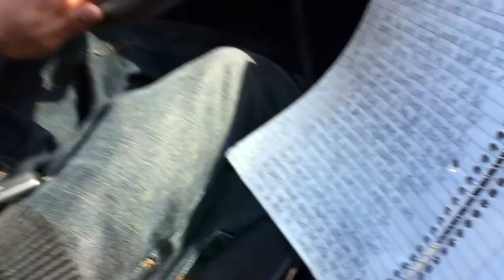Clean Verse Over Tonights Da Night by Redman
Feedback is appreciated :D